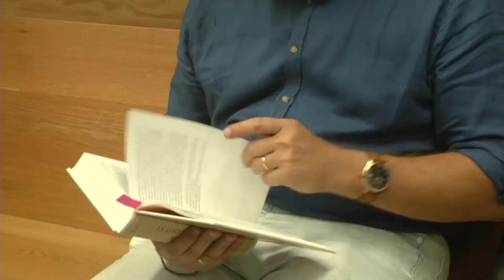בית משפט מחוזי תל אביב גזר דין פרשה 242 ישראל ביתנו דאוד גודובסקי יד ימין של פאינה קירשנבאום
דאוד גודובסקי  בבית המשפט לקראת גזר דינו